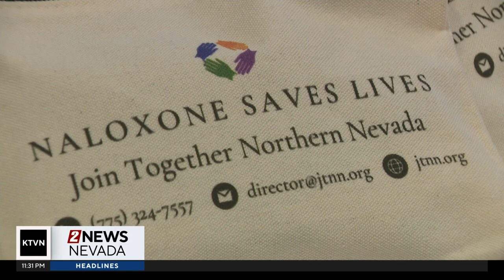Atlantis Casino employees get Naloxone training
Employees took a class to learn all the necessary information to help them recognize and treat an opioid overdose.